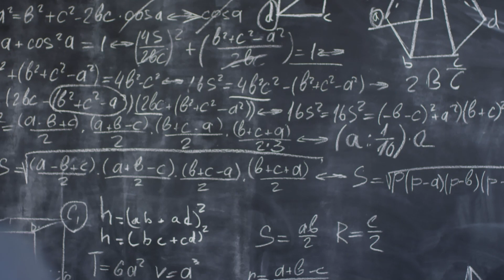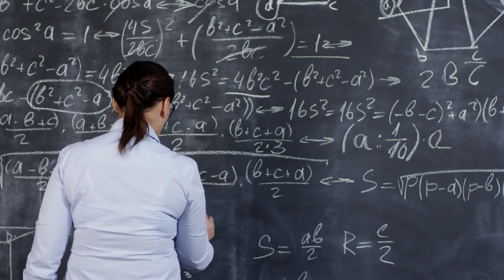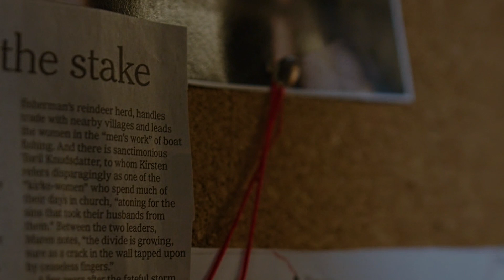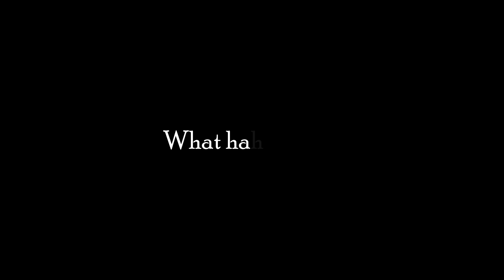This guy murdered his math teacher | The Philip Chism case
Hello youtube! In today's video, we talk about a young student that raped and killed his teacher brutally after school.

If we have made any mistake. please comment and tell us, what is our mistake? We will try to solve it next.